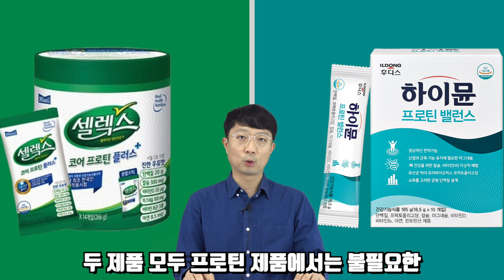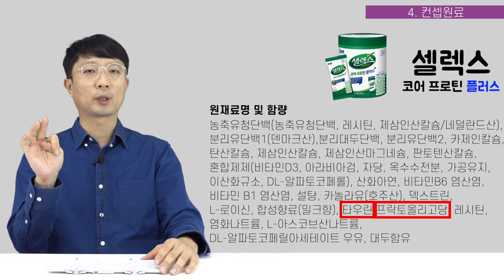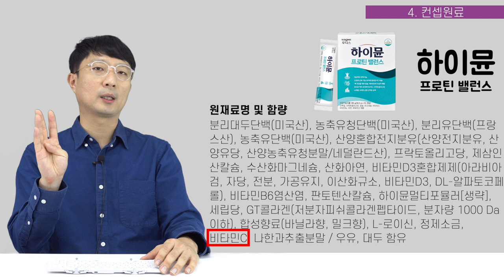단백질 보충제 전격비교! 셀렉스 VS 하이뮨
이번 영상은 매일유업의 셀렉스 코어 프로틴 플러스와
일동 후디스의 하이뮨 프로틴 밸런스 제품 비교 분석 영상입니다.